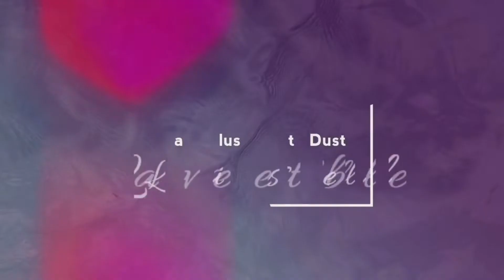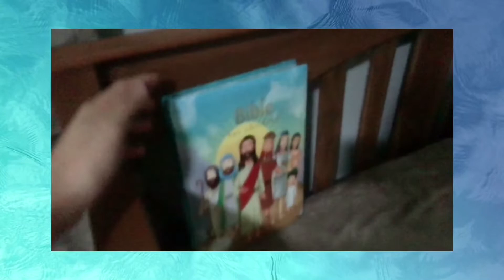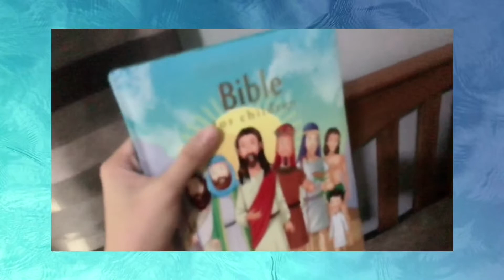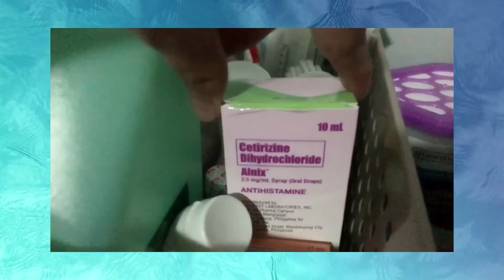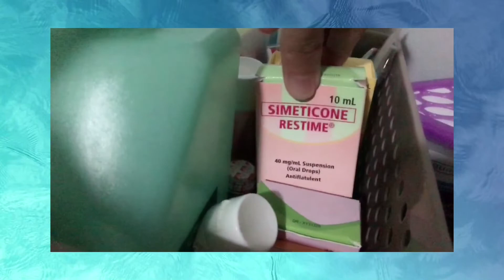BABY ESSENTIALS | HUGE BABY HAUL | Tagalog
* Baby rocker
* Happy Dino Stroller
* Milk Storage
* Breastmilk Storage Bag
* Precious Moments 5in1 Sterilizer
* Precious Moments Nail Cutter
* Precious Moments Baby Toothbrush
* Giggle Unscented Wipes
* Nivea No Tears Shampoo and Body Wash
* Nivea Baby Massage Oil
* Nivea Baby Lotion
* S26 Gold One
* Wilkins 6L

* Infant Car Seat
* TOMY Baby Carrier
* Travel Bed
* Mickey Mouse Stuffed Toy
* Philips Avent Natural Feeding Bottles
* Chicco Natural Feeling Glass Bottles
* Tommee Tippee Nature Clear Bottles
* Medela Single Mini Electric Breast Pump
* Naturebond Silicone Breast Pump
* Sudocream Healing Cream
* Cortizone 10
* Aveeno Baby Daily Care Hair and Body Wash

Homemade_Iloilo (ig: @homemade_iloilo)

* 3in1 Convertible Crib